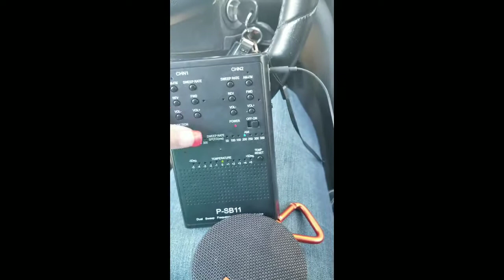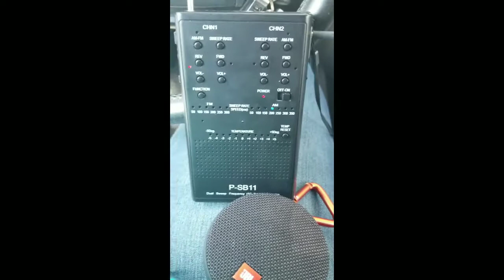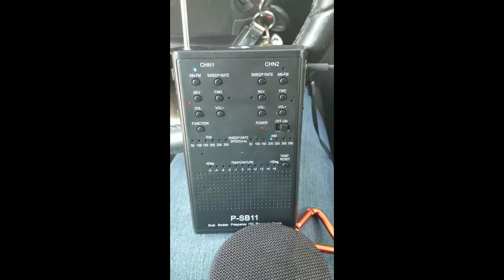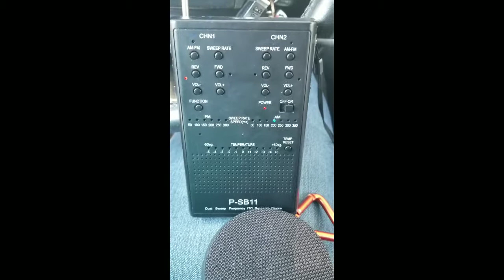Evps from outside of the Mansion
Couldn't do the Evps inside the mansion so I was curious to see if anyone would come through. Not much bit what did I am very thankful for.
Go check the website out